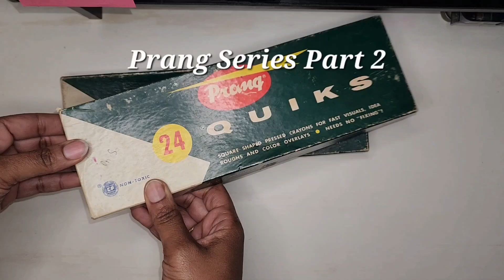Prang Art Sticks (Quiks & Pressed Crayons) Part 2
Hello Friends,  this is Part 2 of my Prang Vintage Quiks & Pressed Crayons Series.